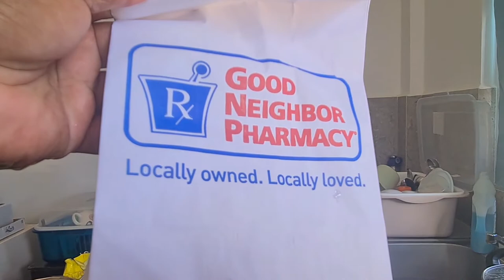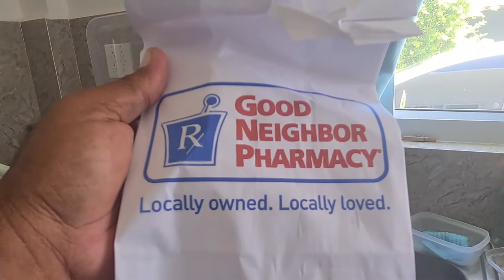ONLY GOOD SIZE MAFUTE SAIPAN USA 🇺🇲🇲🇵🇵🇭